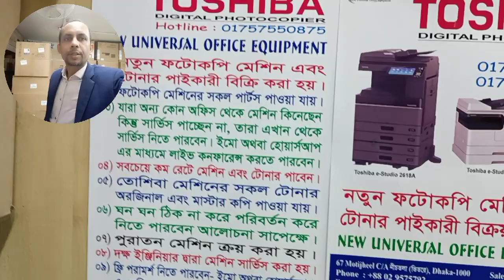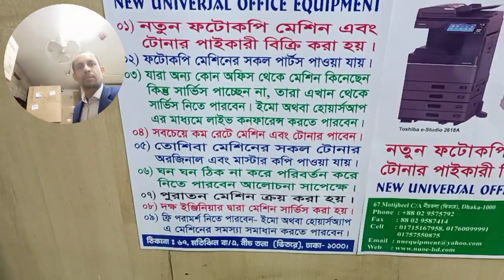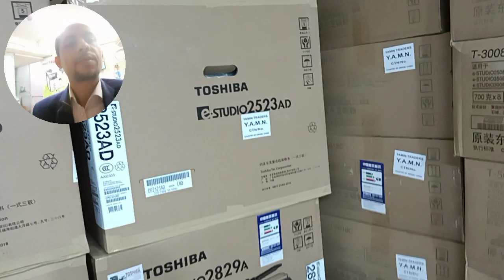Toshiba studio 2306 call for service CA20 how to problems solution New Universal office 01757550875